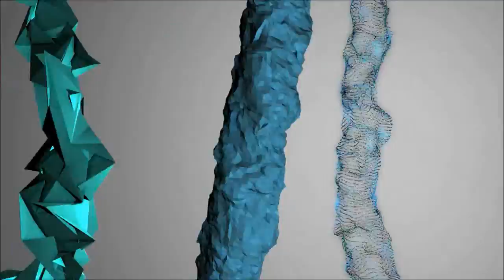Massive Attack - Unfinished Sympathy (GregCookeMusic)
Greg Cooke Music : Greg Cooke
Coventry, Britain (UK)
"A producer who is willing to work on remix's or with singers. Thanks

Also big thanks to the Counter Strike gaming fans! I have had massive amounts of video's with my music on them. Big up!

Thanks to some of the promoters that have helped me.

And others. thanks!"